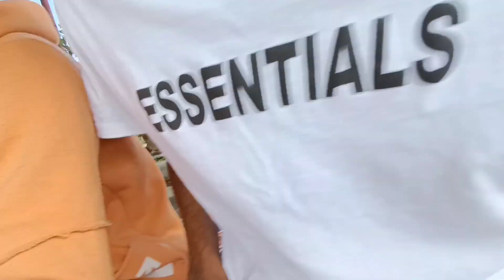Bhaitika vlog😍happy tihar2079//jagrit vlog